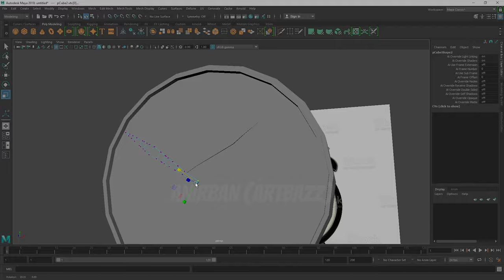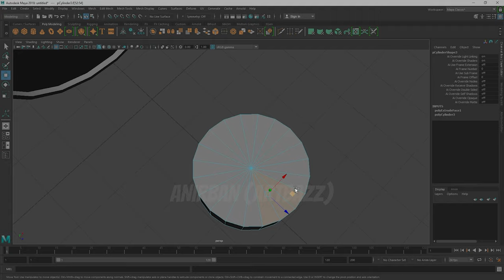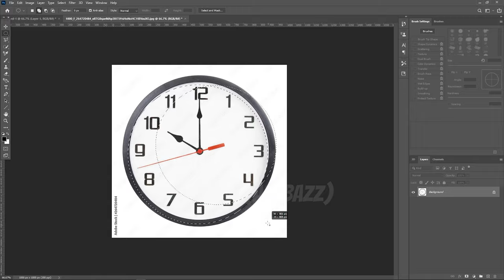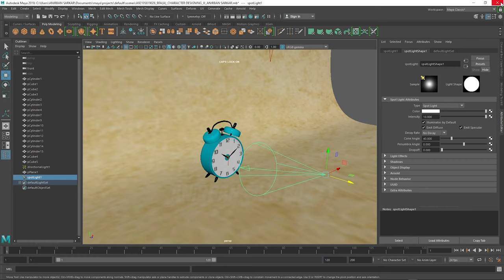3D Table Clock make In maya